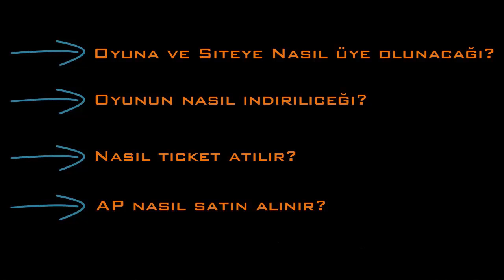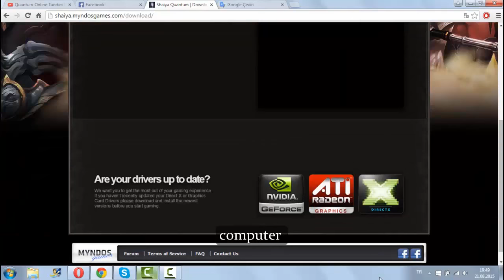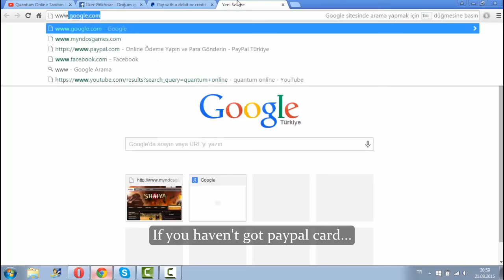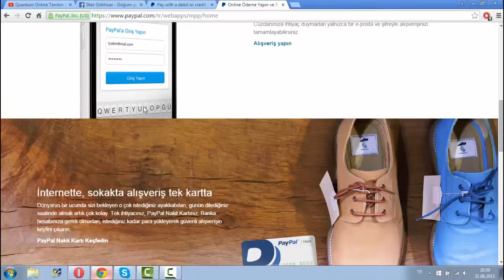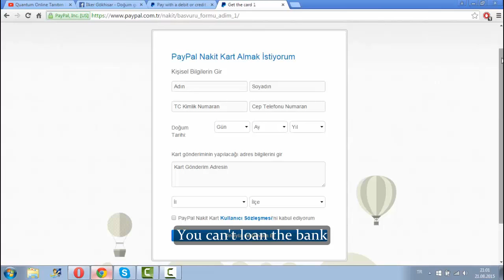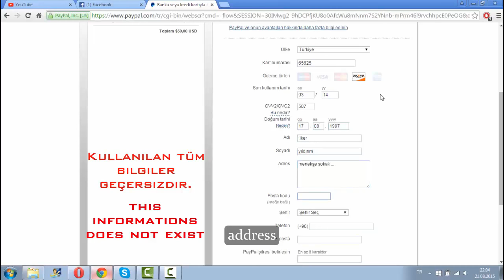Quantum Online - Web Site Promotion Trailer #1